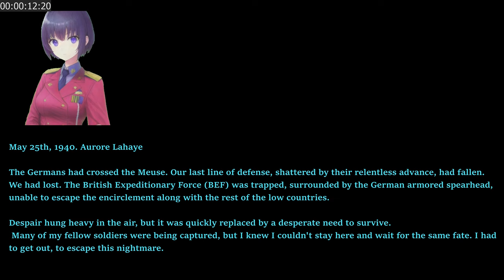Easy Red 2 1940 Battle of France M5-M6 FINAL - Stonne Downfall (French view)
Ugh, the anti tank rifles are too useless because of tall grass blades. You have to wait for the AI controlled Char B1s to shred them before you can do anything.
240mm twin AIO Cooler LT520/ML240L, or more likely Thermalright Frozen/Jonsabo TW or TG 240/MSI MAG/ID Cooler Auraflow 240 class top exhaust (Starting to fail with air bubble sounds. Thermalright Frozen Warframe 240 brought in preparation)
Fans:Built in DP505 Antec Fusion 120mm 3x frontal fans
GPU:Sapphire Nitro RX7800 XT (Minimum AMD Adrenalin drivers)
DVD:None
Monitor:1440P Philips 165 HZ, 24M1N5500Z/93 Evnia 5000 24 inch Series
PSU:ASUS 850W STRIX ROG Aura Edition Gold
OS:Windows 11 Home edition
Case:Antec DP505 (Colette Brunel/Angel theme)